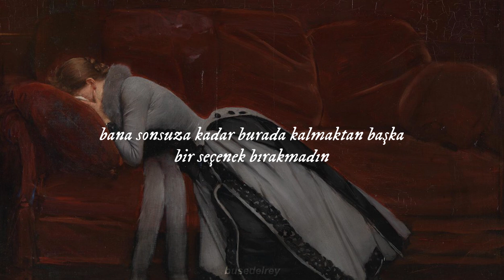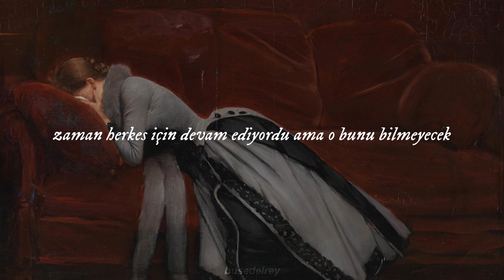taylor swift - right where you left me / türkçe çeviri